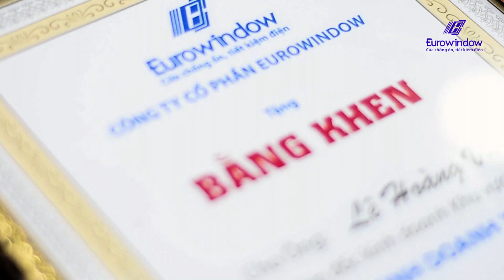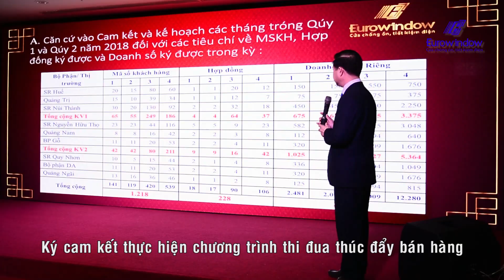Eurowindow Đà Nẵng - Gặp Mặt Đầu Năm 2018